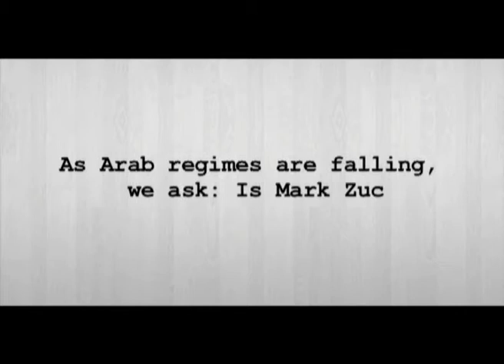Pt I, DubaiDebates.com: Mark Zuckerberg - the new hero of the Arab people?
It would be an irony of history. The Facebook founder, a Jewish-American man in his mid-twenties, is being credited by some for the recent revolutionary movements in parts of the Arab world. Wael Ghonim, one of the organizers of the Egyptian revolution, would like to thank him personally, he said in a CNN interview. And where will the next Arab revolution take place? "Ask Facebook", says Ghonim.

Without a doubt, Facebook, Twitter and other websites have been a factor in the recent events. The January 25 protests in Egypt were organized through a Facebook page called We are all Khalid Said. In Tunisia, activist, blogger and Tweeter Slim Amamou has been appointed to a ministerial position in the post-Ben Ali government. And countless videos of protests in Arab capitals were uploaded to Youtube even when regimes were actively curtailing access to the web.

What do you think? Join our debate by submitting a video contribution to the panel. Are social media the reason for the revolutions in Tunisia and Egypt? Will there be a ripple effect on other Arab nations? How much credit do Facebook and Twitter deserve for the recent events? Is Mark Zuckerberg the new hero of the Arabs? Or is it Twitter founder Jack Dorsey?